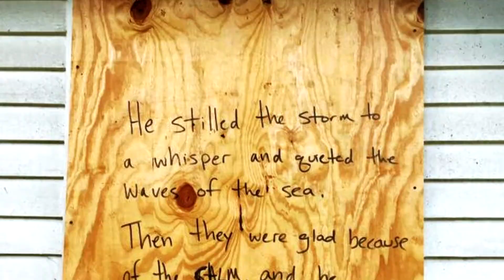Hello Hurricane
Switchfoot's song Hello Hurricane with footage from Hurricane Irma which has brought tragedy, but was not powerful enough to silence love. Offered with prayers for those suffering and in gratitude for first responders.